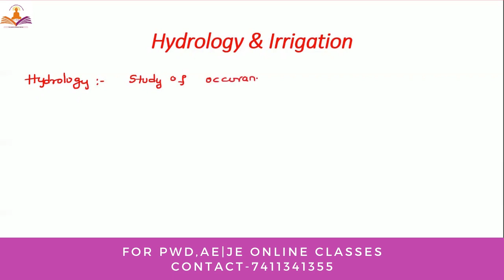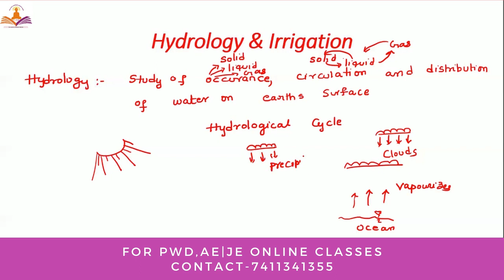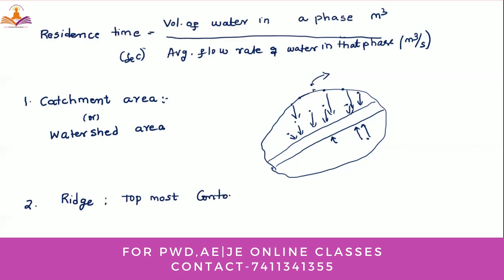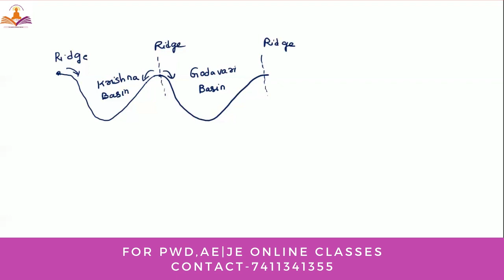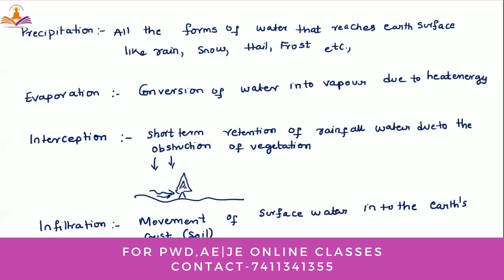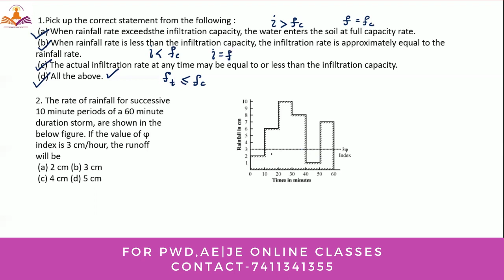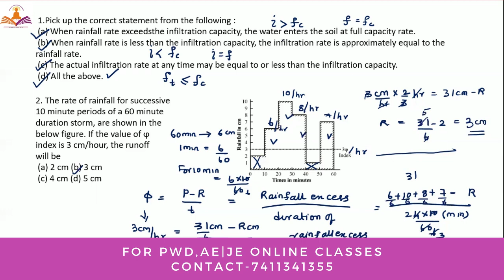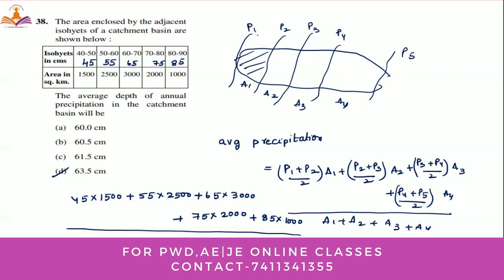JE Hydrology - Technical Papers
Siddaganga Academy Provides the  Coaching for IAS|KAS|PWD|AE|JE Exams

 New Online  Batches for  PWD|AE|JE  starts from September 5th